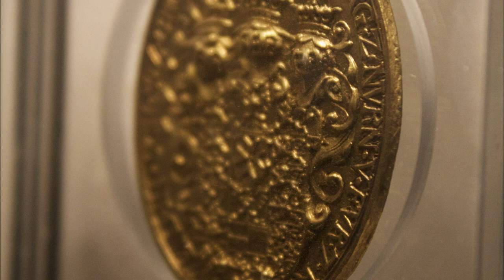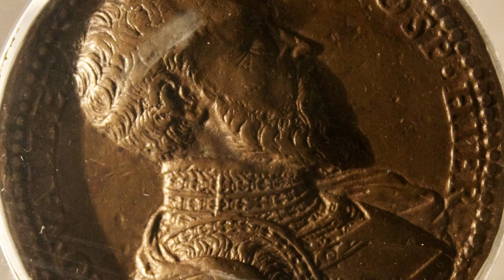Burgen und Schlösser der Schweiz - Ritterhaus Bubikon - Kanton Zürich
Das Ritterhaus Bubikon im Kanton Zürich in der Schweiz 🇨🇭 wurde im Jahr 1192 gegründet. Es ist die besterhaltene Johanniterkommende in Europa. Das Museum ist ein lohnenswertes Auflugsziel. :)

Mehr zur über seine Geschichte im Video.

Gegründet 1192

Besterhaltene Johanniterkomturei in Europa

Trotz ihrer Neutralität im Zürichkrieg wurde die Komturei 1443 von den Schwyzern geplündert.

Am 22. April 1525 plünderten aufständische Bauern die Komturei.

Die entgültige Aufhebung der Komturei erfolgte am 16. Juni 1789.